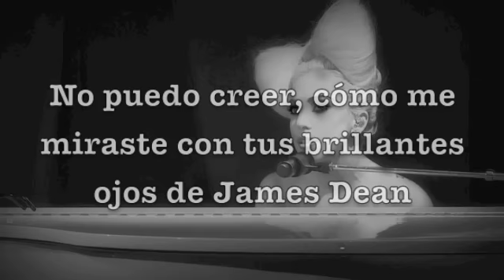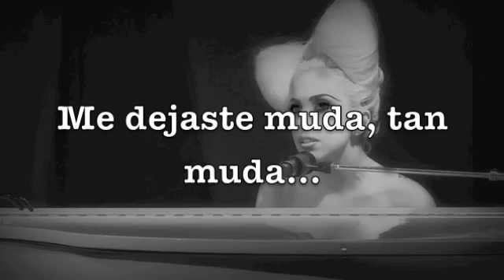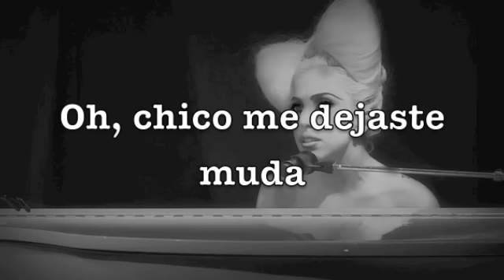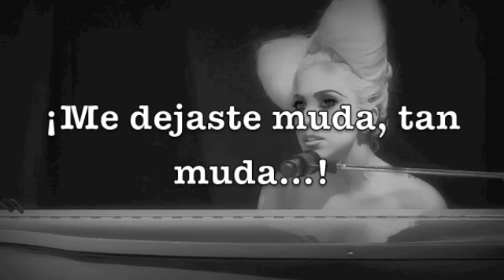Speechless en Español - Lady GaGa (HD)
Traducción de Speechless. (Muda)